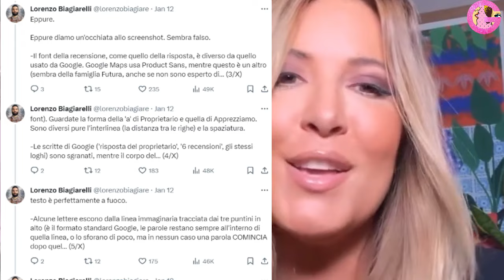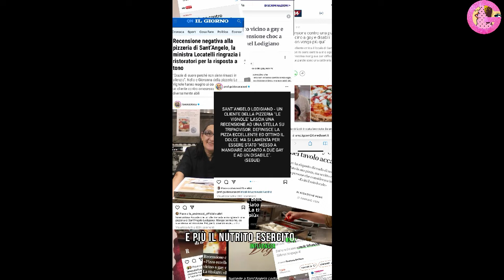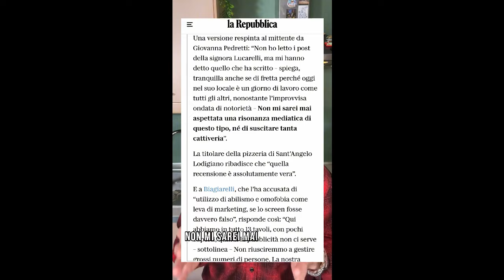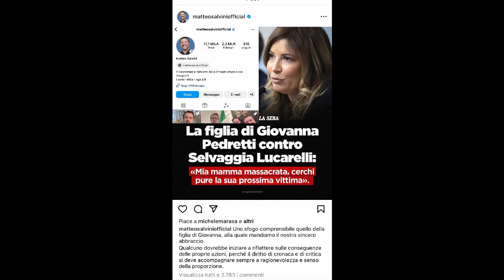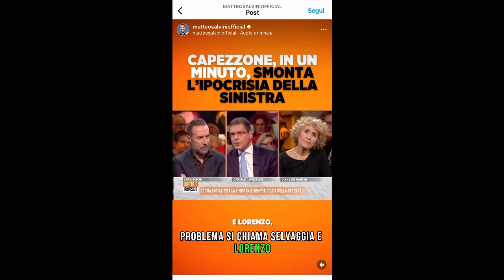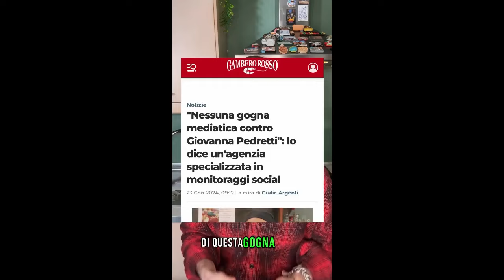Lorenzo Biagiarelli: "Non mi scuso per la morte della ristoratrice, non tornerò in Rai"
Un mese fa Giovanna Pedretti, ristoratrice di Sant'Angelo Lodigiano di 59 anni, fu trovata annegata nelle acque del fiume Lambro.
Nei giorni precedenti era stata al centro di una cruenta tempesta social per un post che aveva pubblicato sul profilo Facebook della sua pizzeria "Le Vignole", una risposta a una recensione; recensione che il fidanzato di Selvaggia Lucarelli, ha tentato in ogni modo di smentire mettendo in atto tutte le sue forze investigative come fosse un caso di stato. Per via della popolarità della compagna che ha contribuito al diffondersi delle indagini social tramite i suoi profili social, il caso è diventato mediaticamente insostenibile per la signora che alla fine
si è tolta la vita.
La gogna pubblica allora si è riversata sulla coppia, ma per un mese Biagiarelli ha mantenuto il silenzio stampa.
Torna sui social però e pubblica un lungo video, "in molti mi hanno rimproverato scarsa umanità ma io non voglio chiedere scusa, ha detto,
Intanto La Procura di Lodi ha aperto un'inchiesta per istigazione al suicidio.